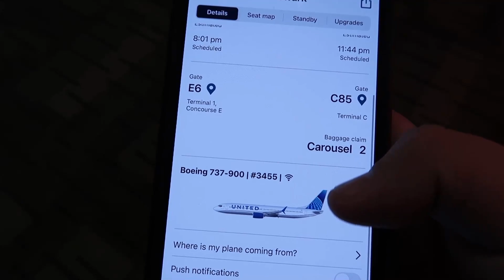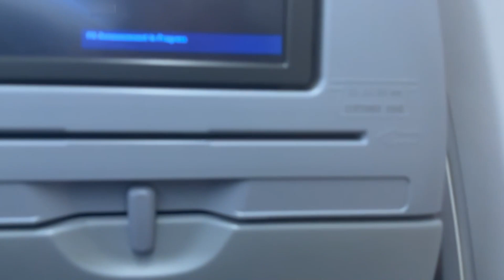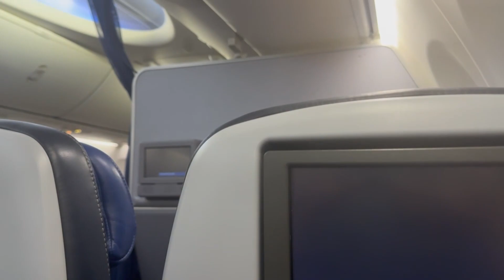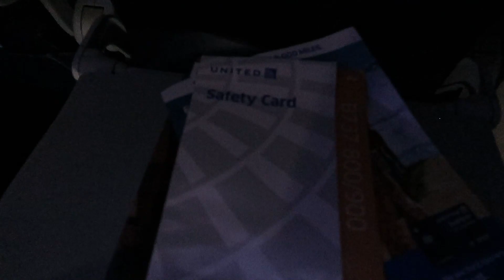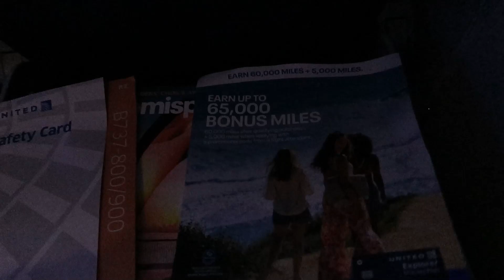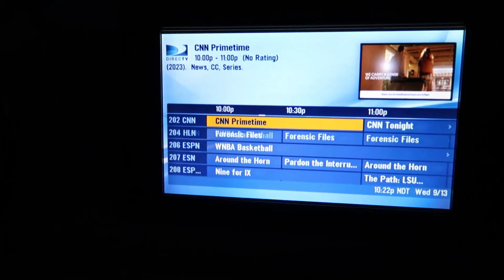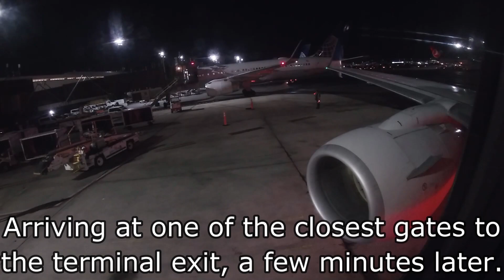[TRIP REPORT] United Airlines Boeing 737-900ER (ECONOMY PLUS) Minneapolis (MSP) - Newark (EWR)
Flight Info:
~Airline: United Airlines
~Aircraft: Boeing 737-924(ER)
~Registration: N34455
~Seat: 8F
~Flight Number: UA1135
~From: Minneapolis (MSP)
~To: Newark (EWR)
~Flight Time: 1 hour 59 minutes
~Scheduled Departure Time: 8:01pm CST
~Actual Departure Time: 8:59pm CST
~Scheduled Arrival Time: 11:44pm EST
~Actual Arrival Time: 11:58pm EST